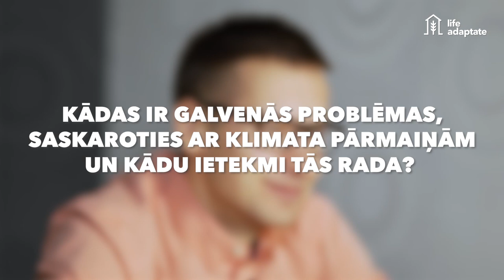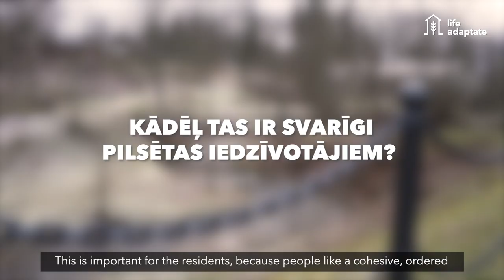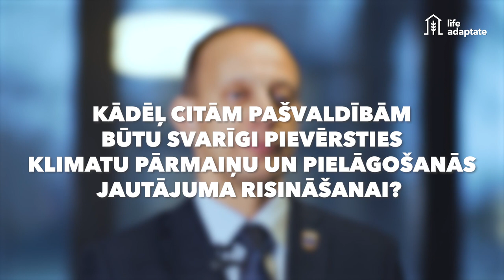EKODOMA LIFE ADAPTATE SMILTENE ENG 2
In Europe, and particularly in Latvia, local governments are starting to be aware on the impact that climate change is starting to have on their municipalities.
In this regard, and within the framework of he Life Adaptate project, the Latvian municipality of Smiltene is undertaking the cleaning, deeping and sorting of hydrotechnical structures of the Vidusezers Lake